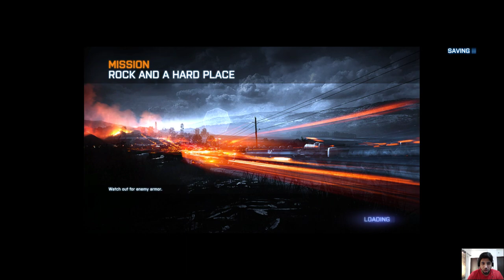Catching AL Bashir Battlefield 3 Hindi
Enjoy the Hindi Gameplay of battlefield. 3